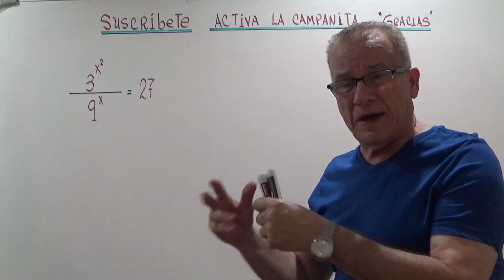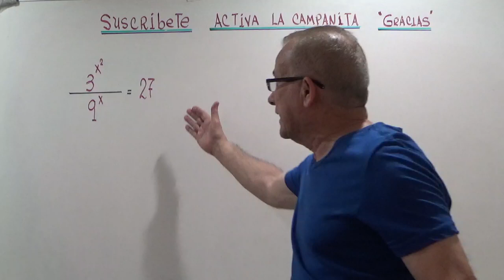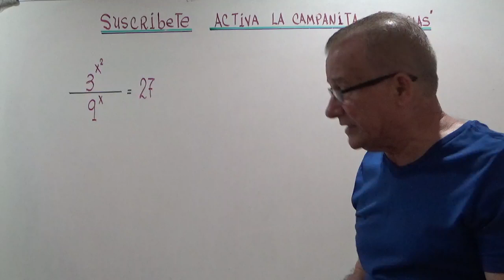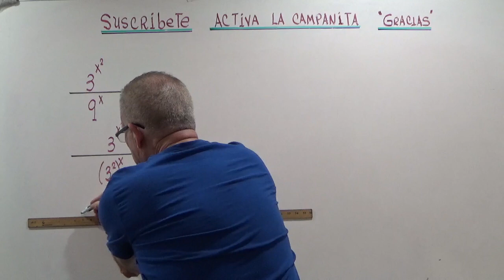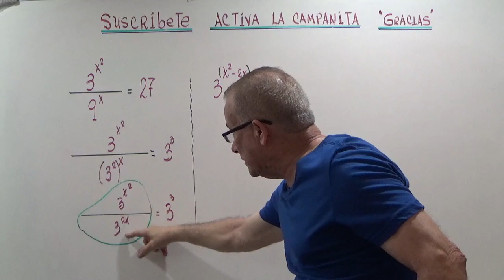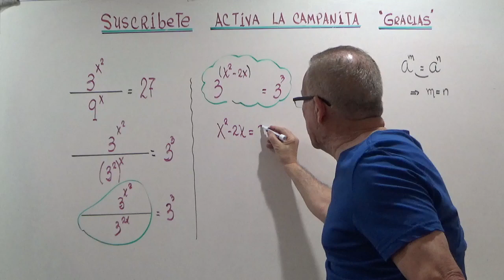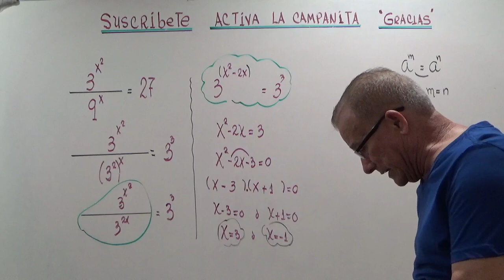ECUACION EXPONENCIAL #92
RESOLVER UNA ECUACION EXPONENCIAL A BASES IGUALES.'